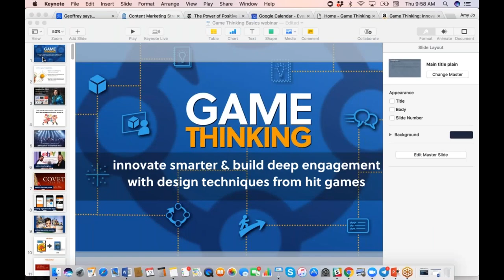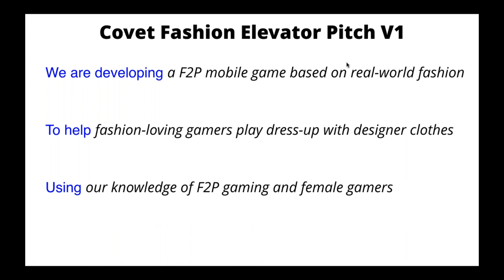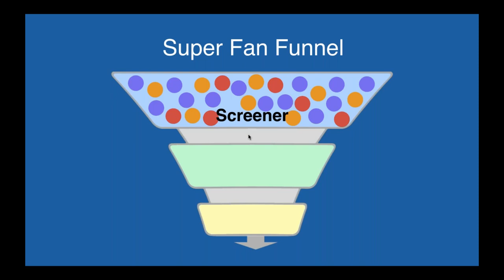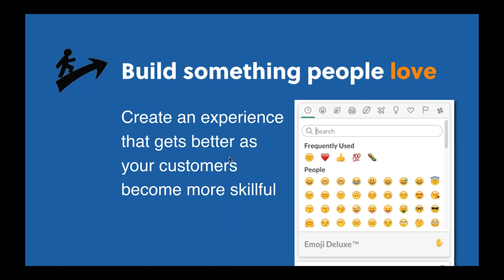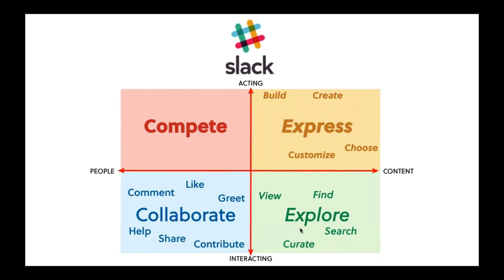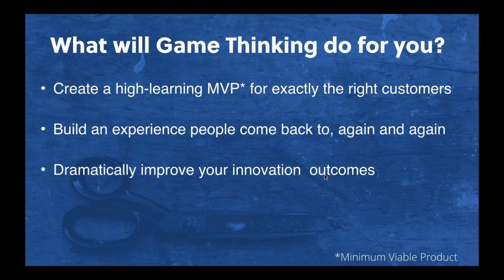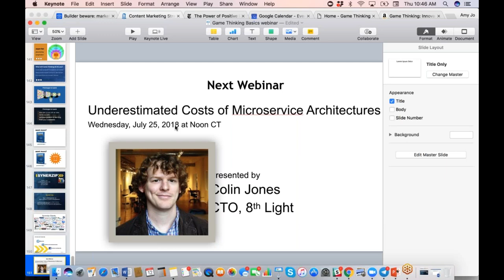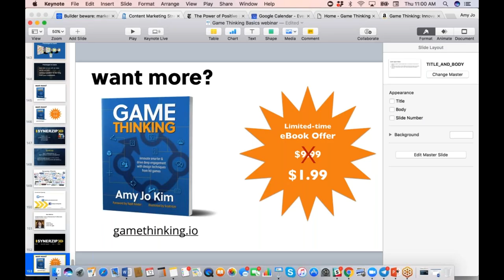[Webinar] - Game Thinking Playbook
A playbook for building deep customer engagement into your product experience.

Leading companies like Disney, Electronic Arts, Ubisoft, Netflix, and the New York Times have used Game Thinking to design mission-critical products & games – and now you can too. Stop wondering if you’re doing it right; instead, use Game Thinking to zero in on the right early customers, and design a product that’ll keep them coming back, again and again.

The Game Thinking playbook shows you how to build a smarter, faster MVP and drive deep engagement from the ground up. If you want to unlock the secrets of what makes games truly engaging in the long term, and supercharge your path to product/market fit, this webinar is for you.

About the presenter:

Amy Jo Kim, Ph.D., co-founder, Shufflebrain | Creator of Getting2Alpha – a proven system for accelerating innovation.

Amy Jo Kim is a world-renowned social game designer, community architect & startup coach. She’s helped thousands of entrepreneurs innovate faster & smarter with her Getting2Alpha programs. Her design credits include Rock Band, The Sims, eBay, Netflix, Cover Fashion, indiegogo, nytimes.com, Ultima Online, Happify, Pley and numerous startups. Named by Fortune as one of the top 10 influential women in games, Amy Jo pioneered the idea of applying game design to digital services, and is well known for her 2000 book, Community Building on the Web.

She holds a PhD in Behavioral Neuroscience from the University of Washington (along with a BA in Experimental Psychology) and is an adjunct Game Design professor at the USC School of Cinematic Arts. Her new book, Built To Evolve, explores how to bring game design, systems thinking and lean/agile principles together to drive 21st-century innovation.

Webinar Moderator:
Punkaj Jain, VP of Software Services based in the San Francisco Bay area, Synerzip (now Excellarate).